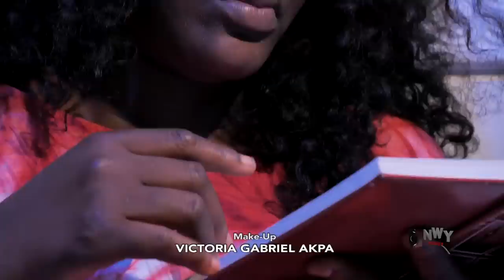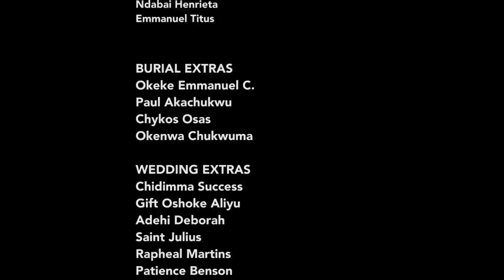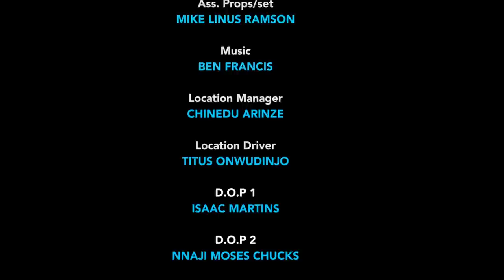The Billionaire Saw The Young Girl Selling With Her Mother & Awarded Her Full Scholarship To Study